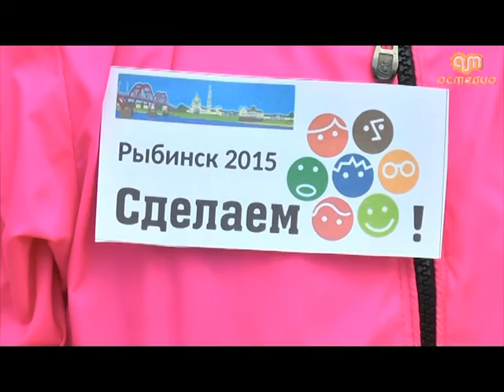Рыбинские школьники приняли участие во Всероссийской экологической акции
Учащиеся рыбинской школы № 28 вышли на уборку водоохраной зоны на берегу Волги в районе завода «Свобода».
Для учеников 4 «В» класса СОШ №28 это не впервой,они не только участвуют в экологических «субботниках», они ведут активную работу по экологическому просвещению жителей своего микрорайона. «Зеленые» пионеры очистили деревья в микрорайоне от самодельной рекламы: собрали более тысячи табличек.   Проводили антитабачную пропаганду в своих подъездах, разместили социальные плакаты во дворах и на детских площадках, нарисовали и расклеили листовки для собаководов «Выгуливая собаку – помни о людях!», проводят акции в помощь приюту для бездомных животных.